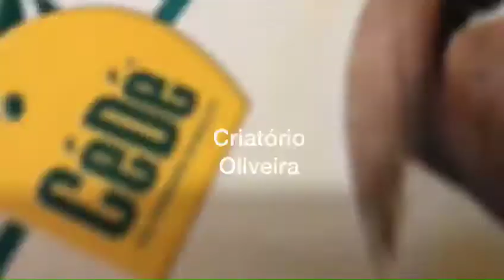germinex ou pp-gmx em 0:22 segundos.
2 medidas de germinex, 4 medidas de agua, aguarda 15 minutos e coloca 4 medidas de farinhada, é só servir.